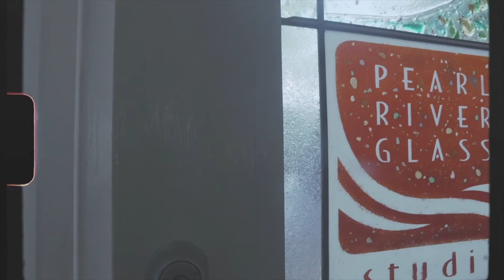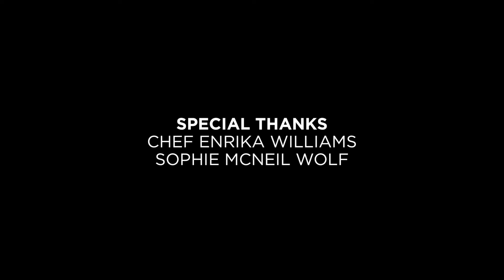My City TV: Chef Enrika Williams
Chef Enrika Williams returns to the show to talk about National Soul Food Month, Black food culture and an upcoming juke joint dinner at Foot Print Farms for Juneteenth weekend, part of Magnolia Sunset Markets.